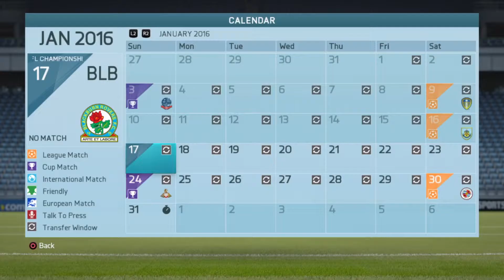FIFA 16 | ANTHONY MARTIAL PLAYER CAREER MODE #7 - I FUCKED UP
So sorry for that mistake, I'll do my best to prevent it from happening again!